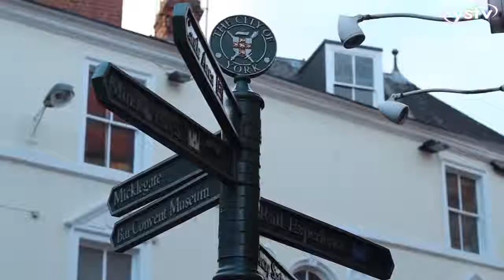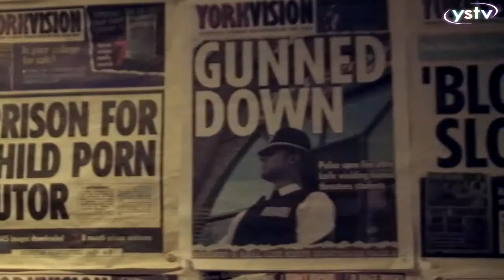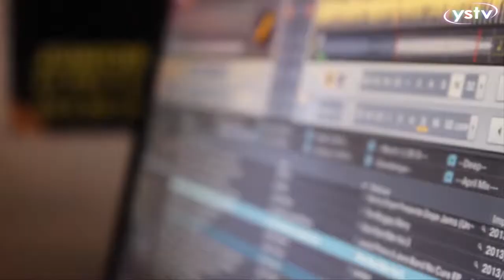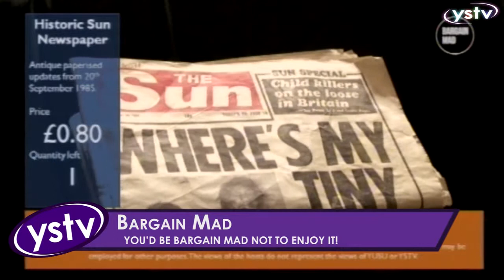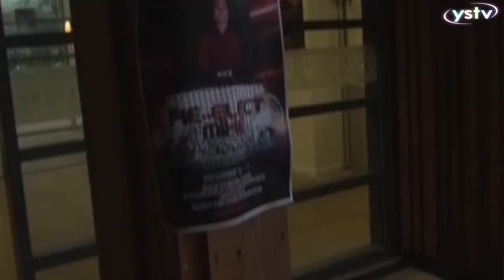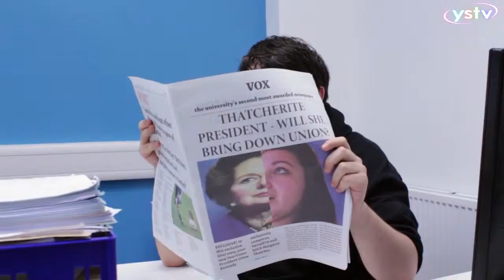NaSTA 2014 'Best Broadcaster' entry - York Student Television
A short ten minute showcase showing the 2013/2014 academic year for York Student Television.